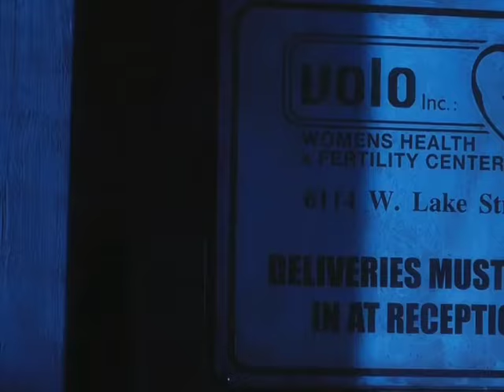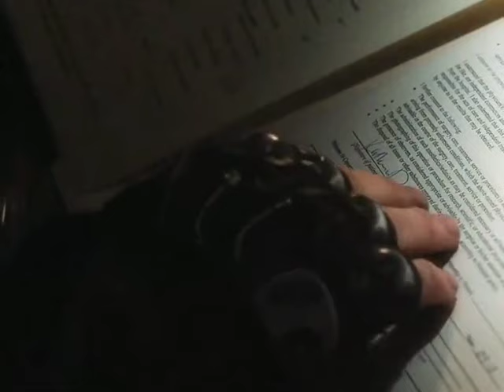JUPITER ASCENDING 2024 BY VJ JUNIOR. NEW TRANSLATED ACTION SCI-FI TRANSLATED BYVJJUNIORMOVIEREVIE